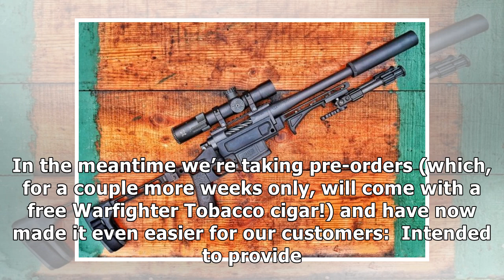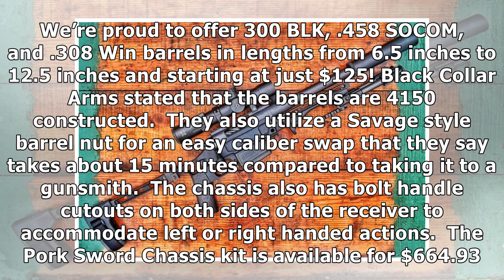Black Collar Arms’ Pork Sword Chassis Kit For Remington 700